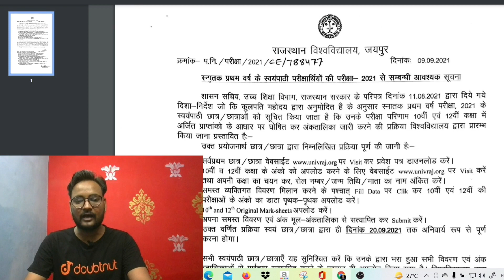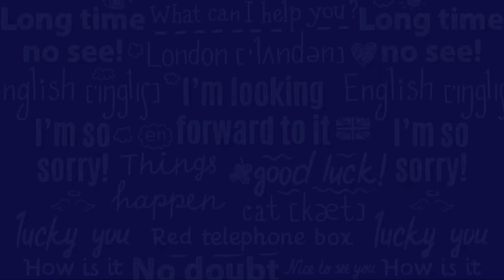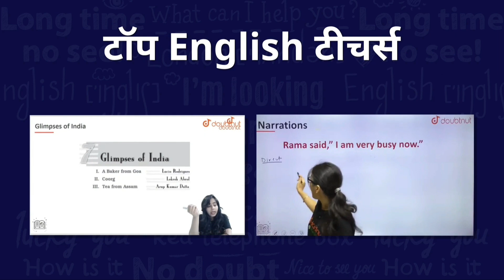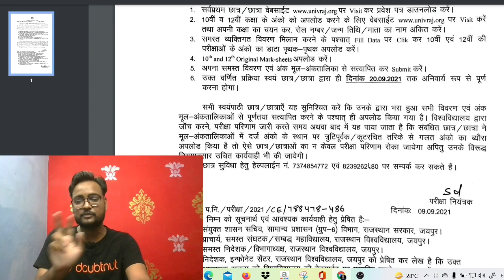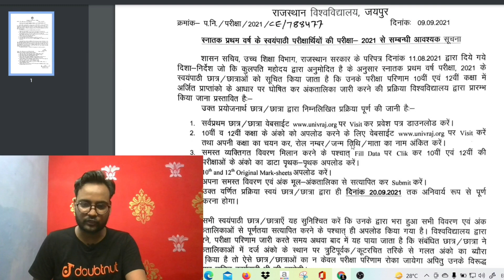Rajasthan University UG 1st Year Result 2021 | Notification Regarding 1st Year Result | Non-College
Rajasthan University UG 1st Year Result 2021 | Notification Regarding 1st Year Result | Non-College | Genuine Classes | Arvind Kundara

1) Bas apne Doubt ki photo kheecho
2) Sawal ko crop karo
3) Turant Video solution pao

4 crore se jaada bachee karte hai Doubtnut App ka istemaal